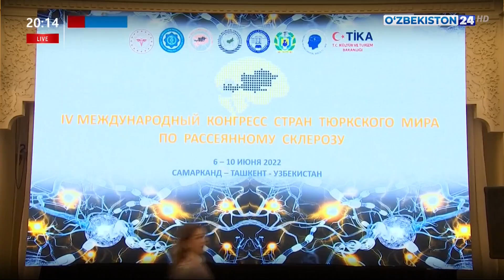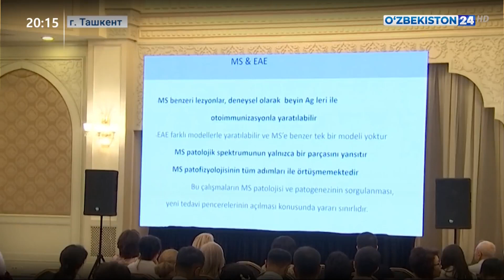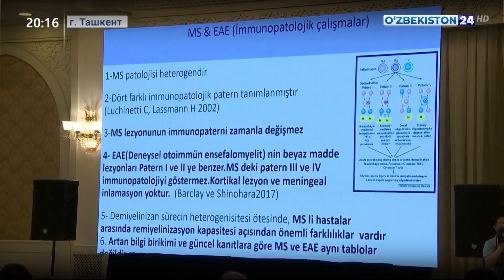Новости 24 | Прошел четвертый Международный конгресс стран тюркского мира по рассеянному склерозу